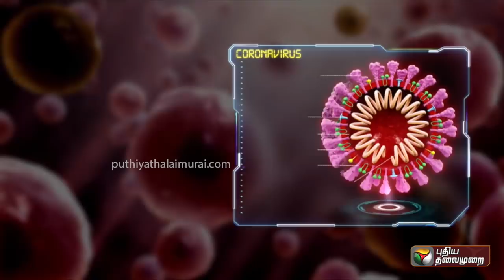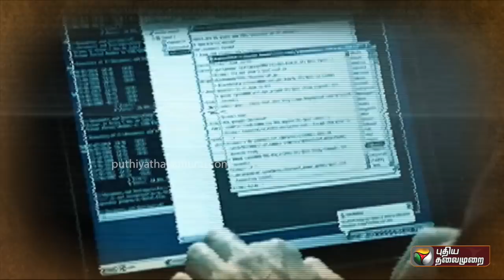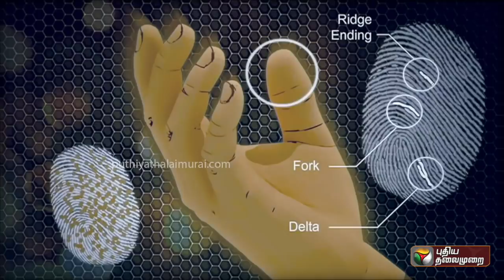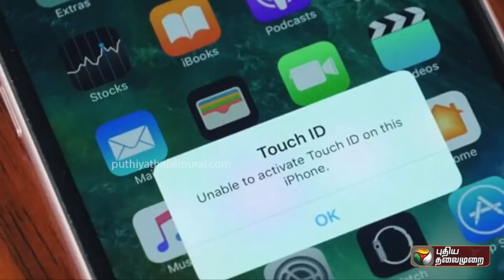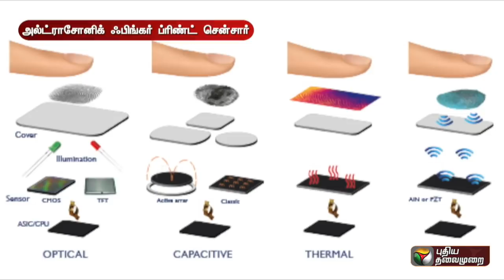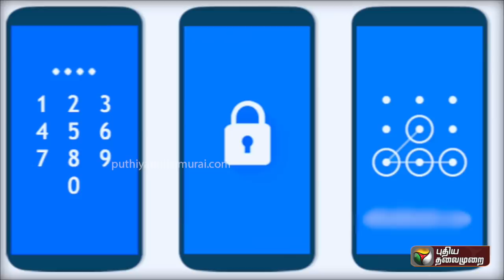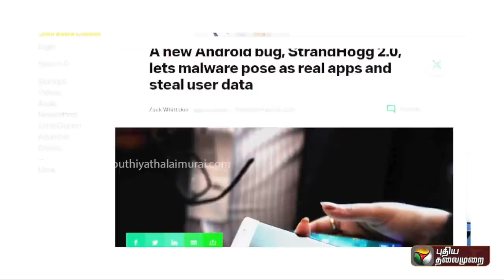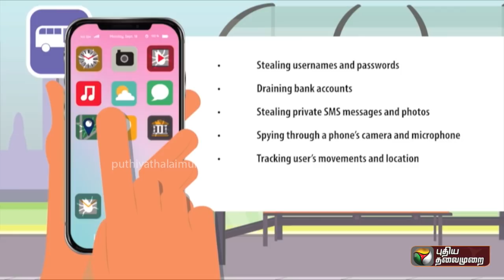Cyber Thirai: 20 நிமிடத்தில் Password திருட்டு..! சவால் விடும் ஹேக்கர்கள்..! | 31/05/2020